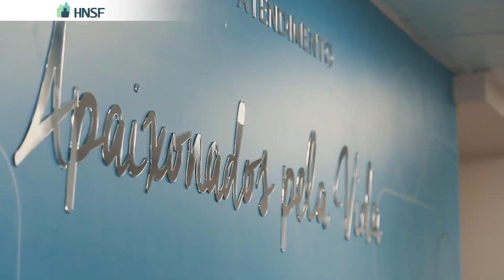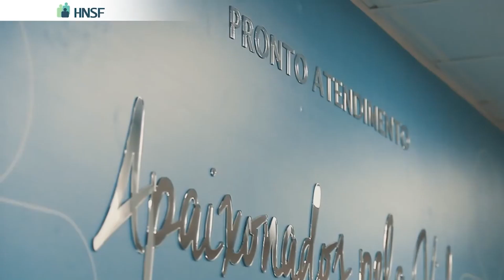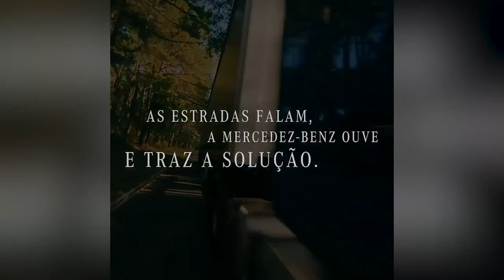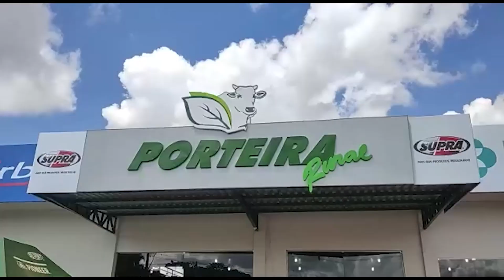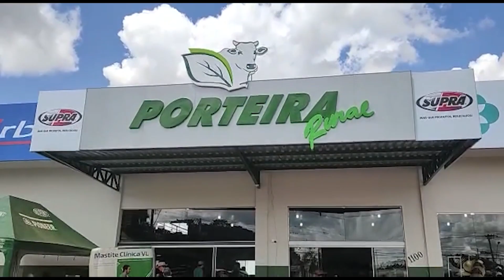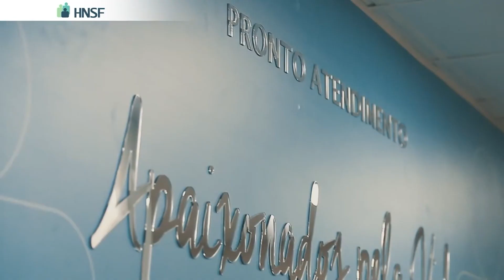A força da bacia leiteira do Alto Paranaíba e do Noroeste de Minas